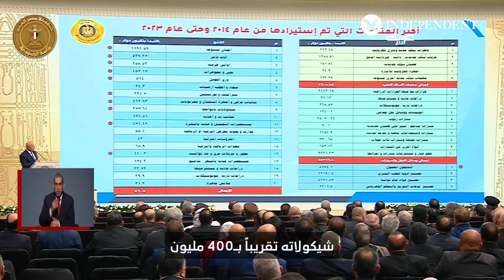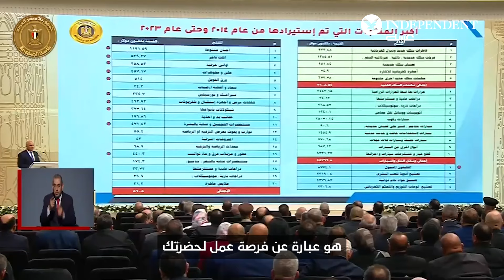السيسي يتحدث عن حل لتجاوز أزمة الدولار في مصر